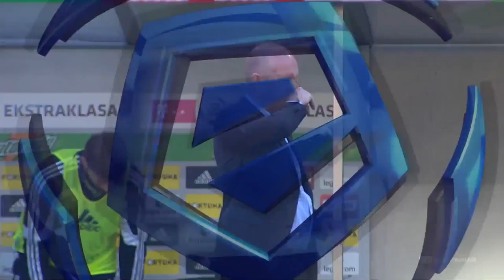(1/2) Legia Warszawa - Lech Poznań | CAŁY MECZ | Ekstraklasa 2013/14 | 28. Kolejka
Legia Warszawa 1:0 Lech Poznań
1:0 - Miroslav Radović (37')

EKSTRAKLASA TV ► Mecze na żywo za granicą